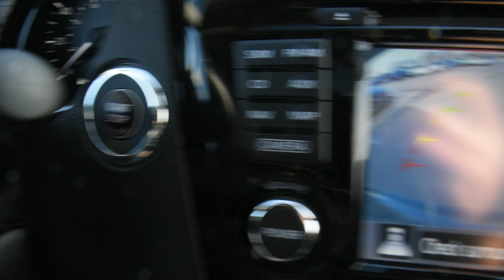2017 Nissan Rogue LHM VW Lakewood PV8938 JN8AT2MV7HW282521